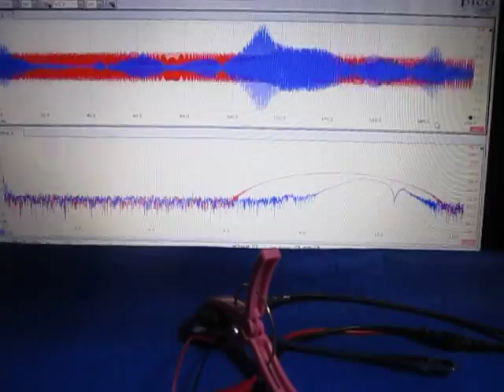表面弾性波の観察 Observation of the surface acoustic wave